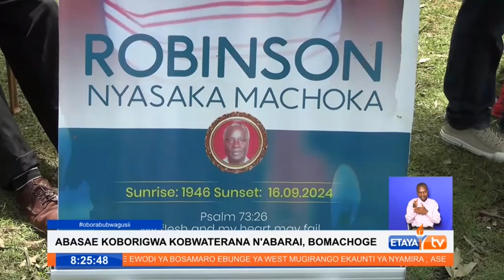Youths urged to collaborate with already established leadership in Bomachoge Borabu